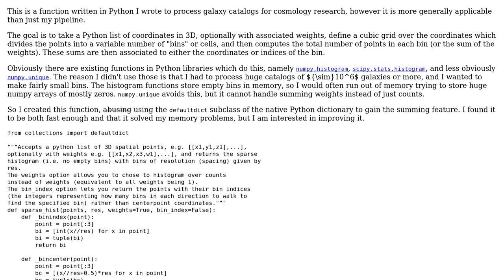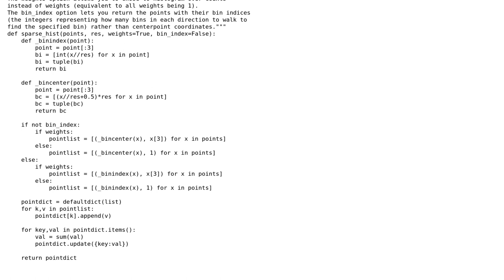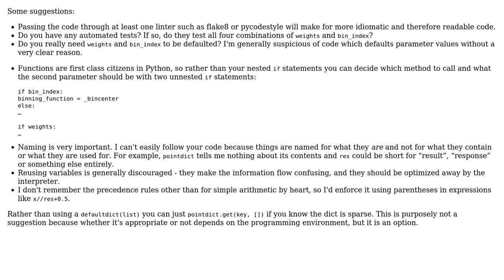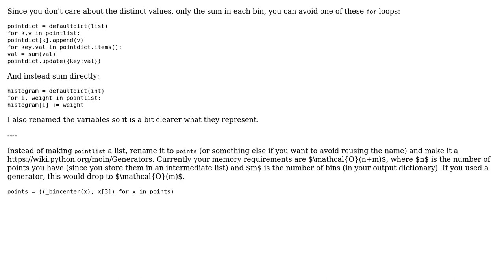Code Review: Sparse 3D binning/histogram function (2 Solutions!!)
Code Review: Sparse 3D binning/histogram function

With thanks & praise to God, and with thanks to the many people who have made this project possible! | Content (except music & images) licensed under CC BY-SA | Music | Images & others | With thanks to user l0b0 user Graipher user Davis and the Stack Exchange Network Trademarks are property of their respective owners. You are responsible for your own actions.